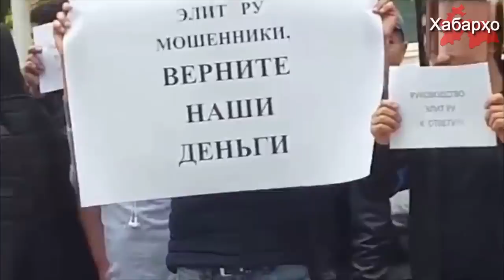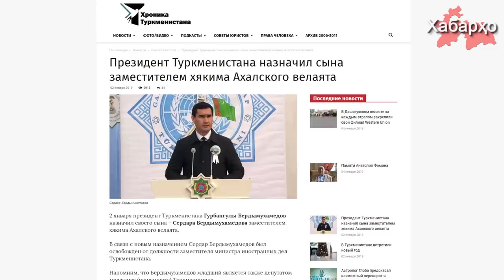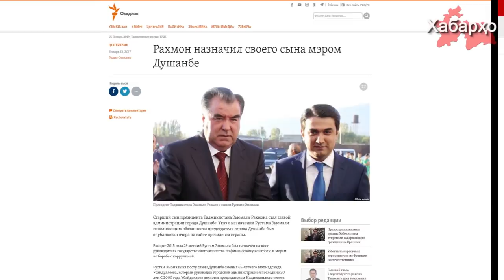В Питере убит мигрант из Таджикистана | В российских тюрьмах продолжаются пытки со стороны ФСБ